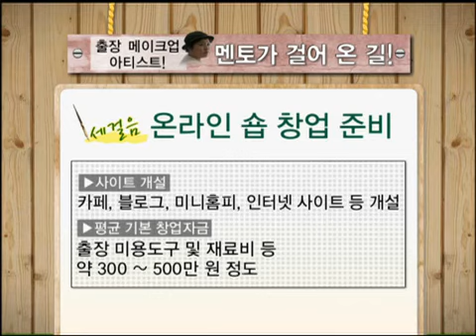23회 출장메이크업 아티스트 2